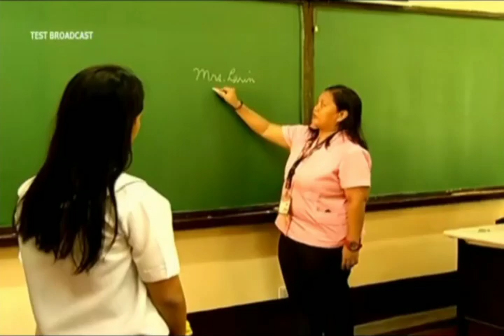True TV - Final Sign-Off/Closedown on 92.3 FM [04-NOV-24]